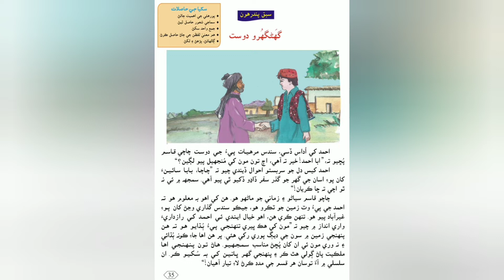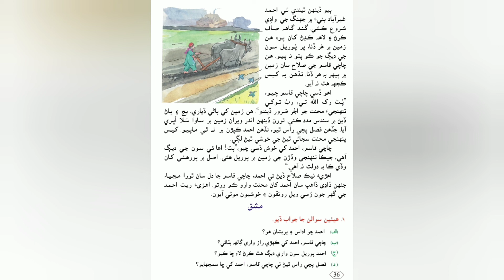Ghunghudo Dost گهگهرو دوست Lesson 15 - Class 3 Sindhi - Sindh Text Book Board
Assalam o Alaikum In this video we will cover class 3 Sindhi

Lesson 15
Ghunghudo Dost گهگهرو دوست